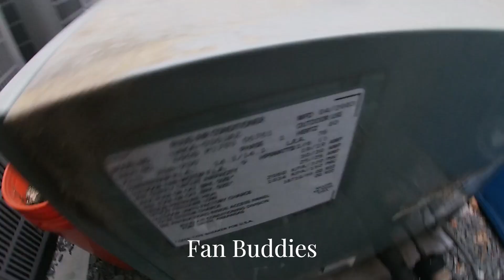2003 Ruud Achiever UAKA Air Conditioner | Startup/Shutdown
Taken Friday, May 3, 2024, 7:02 PM, 74 DGRS F

2024 Fan Buddies Productions